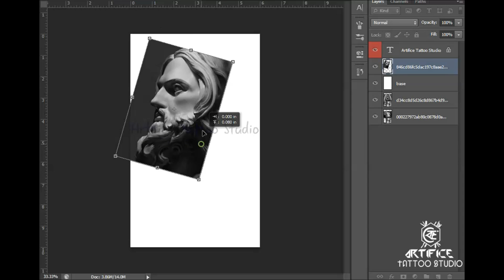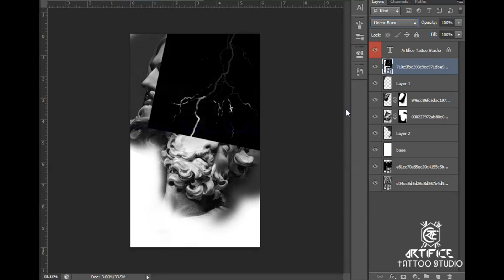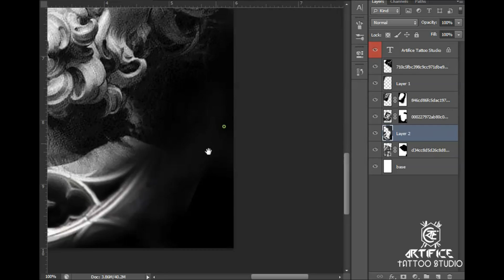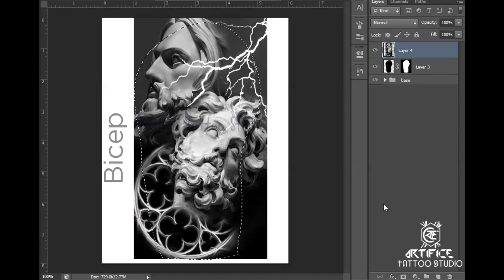how to tattoo design | jesus bicep tattoo design | #32 | Artificetattoostudio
32nd video of project "ONE DESIGN EVERYDAY".
a jesus bicep tattoo design theme tattoo design for you.
hello, i'm AnnDy , an Artist & Owner of Artifice Tattoo Studio where only custom made tattoos are done so if you want to get tattooed by me then contact - / 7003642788.